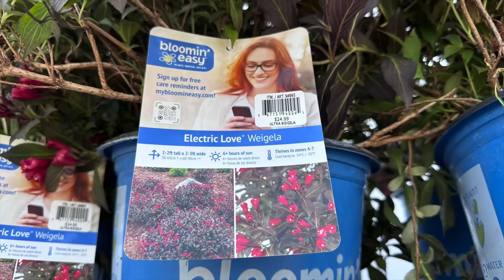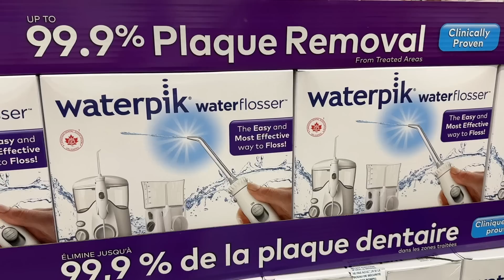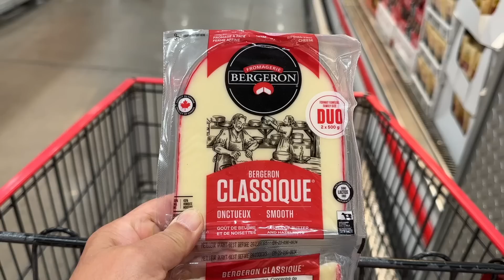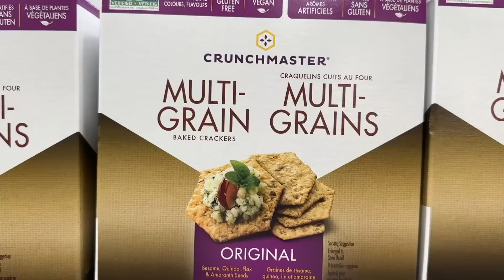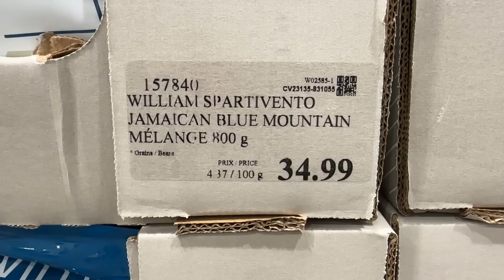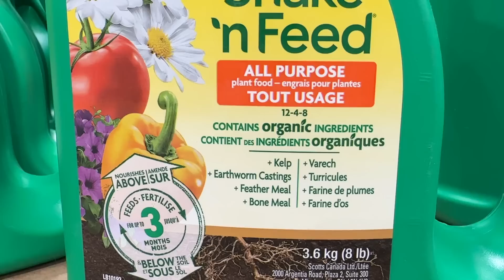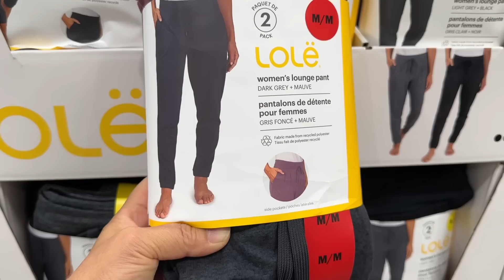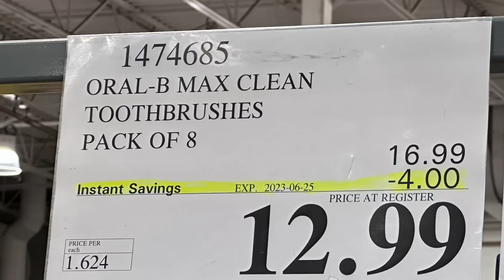大多伦多地区《Costco最新减价商品及好物推荐》 • 【5月29-6月4】5月的最后一周，先看看花圃，Costco厨房小家电又开始一轮减价，详细介绍著名的新西兰麦卢卡蜂蜜和它的功用，请看下方文字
地址： 50 Queen Elizabeth Blvd, Toronto, ON M8Z 1M1
麦卢卡蜂蜜
据说可以治疗许多疾病的“超级食物”
包括过敏、感冒、流感、牙龈炎、喉咙痛、葡萄球菌感染
以及各种各样的伤口
UFM是麦卢卡蜂蜜所独具有的独麦素，也即一种活性抗菌物质
就麦卢卡蜂蜜抗菌能力而言：
UMF5+：抗菌能力与苯酚5%的水溶液抗菌效力相同;
UMF10+：抗菌能力与苯酚10%的水溶液抗菌效力相同;
UMF15+：抗菌能力与苯酚15%的水溶液抗菌效力相同;
UMF20+：抗菌能力与苯酚20%的水溶液抗菌效力相同
以上资料来源于网络，仅供参考